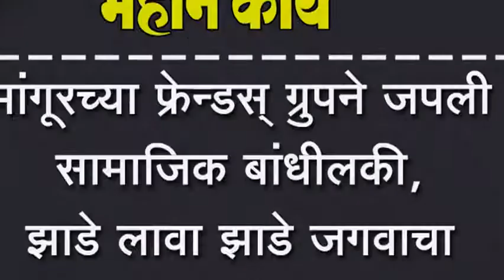मांगूरच्या फ्रेन्डस् ग्रुपने जपली सामाजिक बांधीलकी, झाडे लावा झाडे जगवाचा केला संकल्प